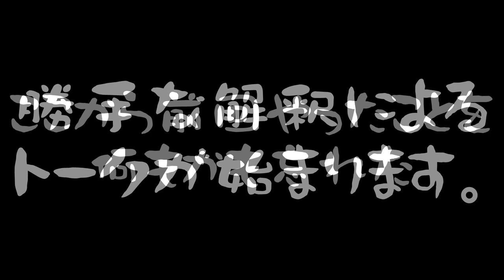石化妖怪を探しに「さくらEXツリー」へ！【妖怪ウォッチ２ 真打】＃34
※問い合わせの多い機材はコチラをつかってます↓
　クロマキー用 背景 グリーン/ブルー
    猫耳ヘッドホン Somic G951S-PINK

COM3D2

ED曲
「いつもの感じで」 written by 龍崎一